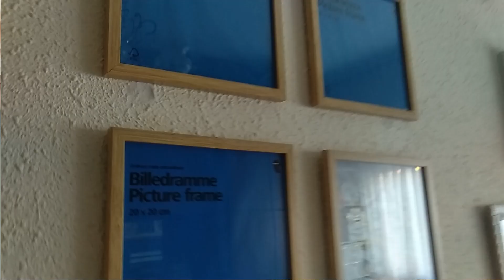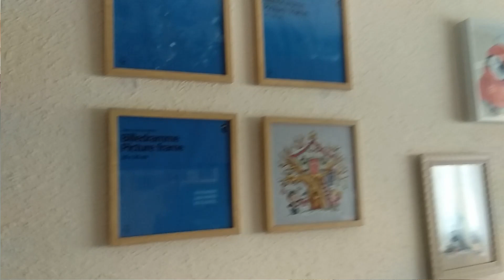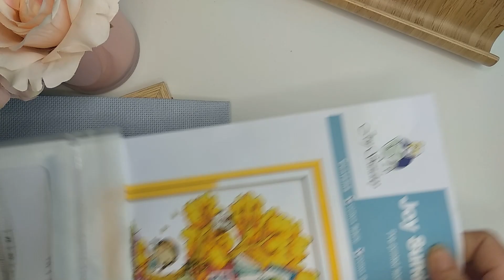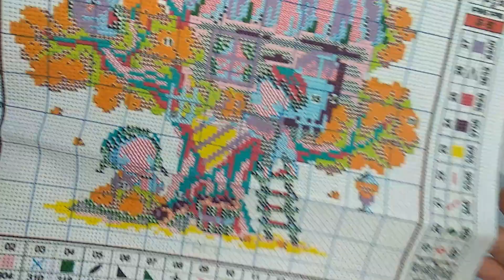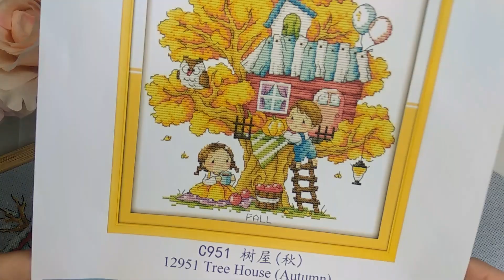Nuevo comienzo este otoño - punto de cruz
Os enseño una labor terminada y enmarcada y una nueva de esa misma colección que voy a comenzar. ➳ ÁBREME, AQUÍ HAY MAS INFORMACIÓN!!!

Créditos imagen Designed by Freepik

Atribucion música intro
Obra: Movimiento Suave 2